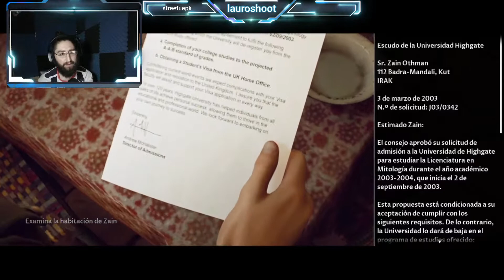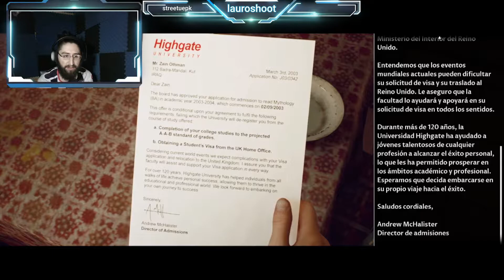The Dark Picture Anthology: House Of Ashes #4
directo todos los dias en twitch